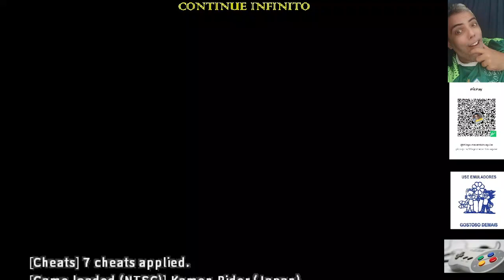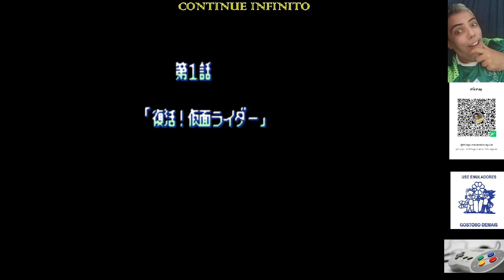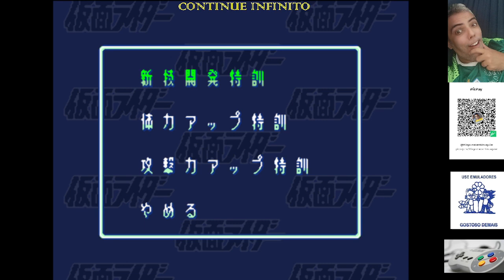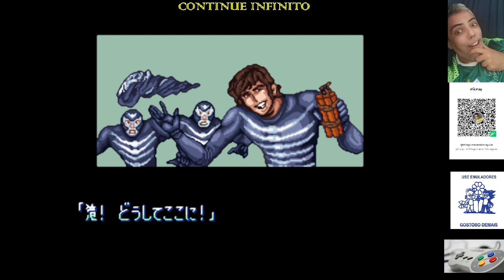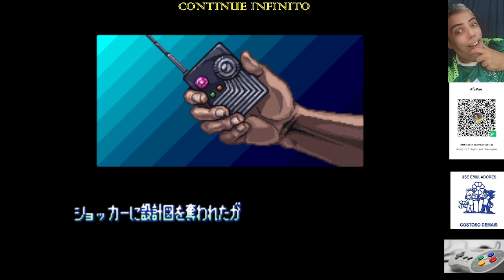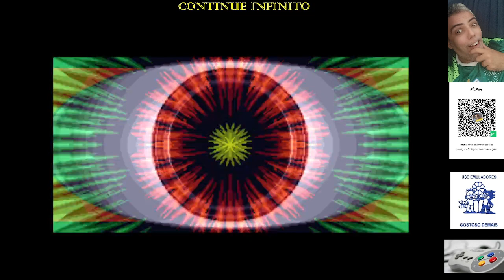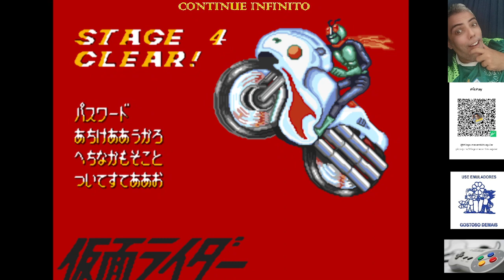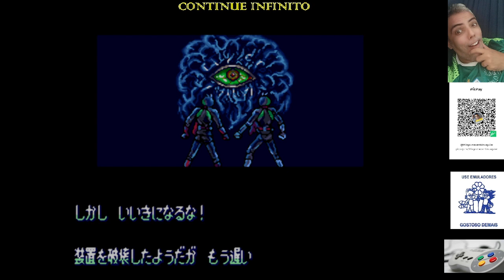Kamen Rider (Super Famicon//Snes) até Zerar com Cheats!! #361